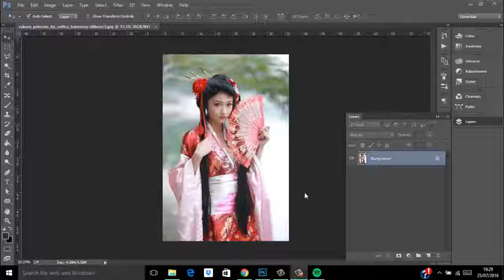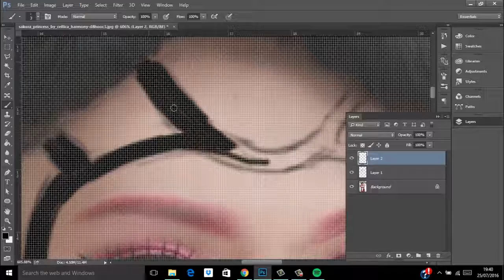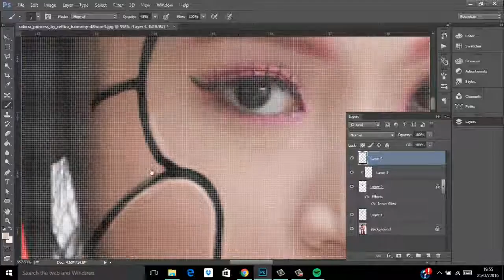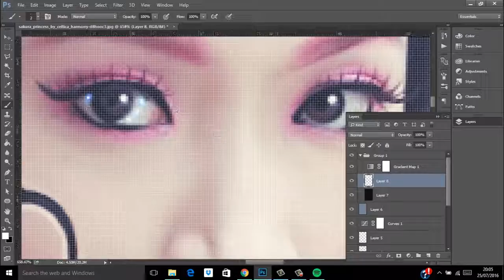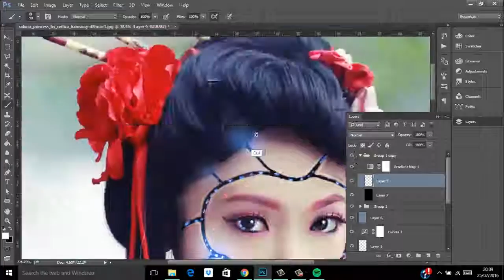Fantasy Photoshop Manipulation | Cyborg Woman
Photoshop manipulation speed art/ time lapse.